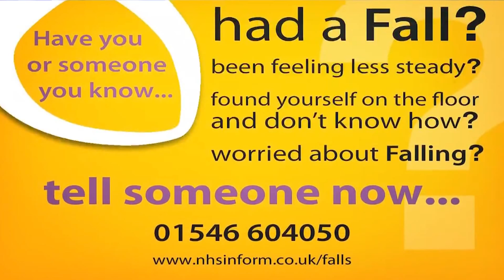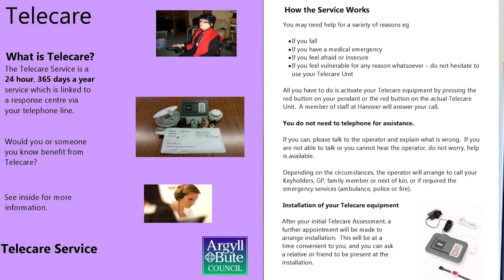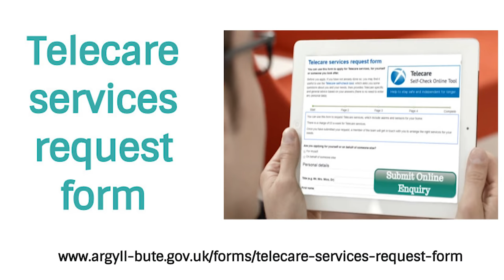(TEC) - Telecare Service - Argyll and Bute Health and Social Care Partnership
elecare is available to any Argyll and Bute resident who is assessed as being at risk due to age and / or disability and / or social circumstances. This includes people who are:

Living alone or living with another vulnerable personLiving with a carer or carers where the service is essential to maintain the care arrangements
Carers who require support to help look after a dependent
Disabled due to clinical/medical condition such as MS, epilepsy or heart condition
Responsible for a child/children who may be at risk due to the medical condition of their carers
 Vulnerable when living alone due to a history of domestic violence
 Isolated or housebound due to disability, regardless of age

You can apply for Telecare online here on the website, for yourself or on behalf of someone else. We will ask you for details about you, your home, and who your keyholders will be to enable us to process your request as quickly as possible.

Telecare self-check toolBefore you apply, if you have not already done so, you may find it useful to use the Telecare self-check tool, which asks you some questions about you and your needs, then provides Telecare specific and general advice based on your answers (there is no need to enter any personal data)

    Living alone or living with another vulnerable person
    Living with a carer or carers where the service is essential to maintain the care arrangements

How does the Telecare Service Work?

The Telecare Service is a 24 hour, 365 days a year service, which involves the provision of a telephone link between the base unit in your home and the monitoring centre.  Should you press the button on your pendant or unit, or a sensor be activated, a message is sent to the monitoring centre where trained operators take the most appropriate action, whether it be contacting a family member, neighbour, doctor, the emergency services or responder service.

We are also able to provide other sensors including smoke detectors, heat sensors, open door alerts, flood detectors, bed and chair sensors and a range of other equipment which can be linked to the telecare unit. These sensors will activate automatically should assistance be required.